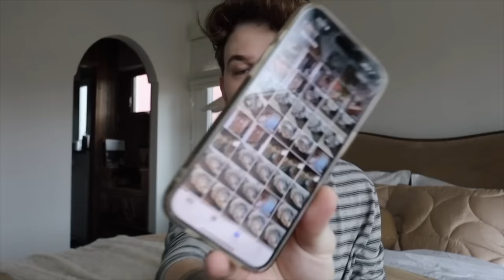I'm gonna be a dad